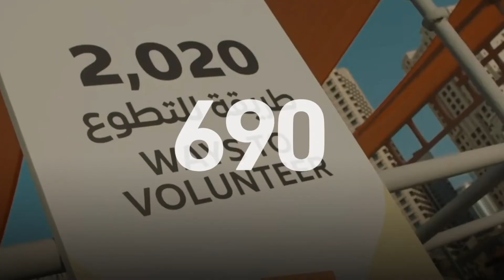مشاركة سعادة موزة الأكرف وكيل وزارة تنمية المجتمع في مؤتمر التميز الافتراضي